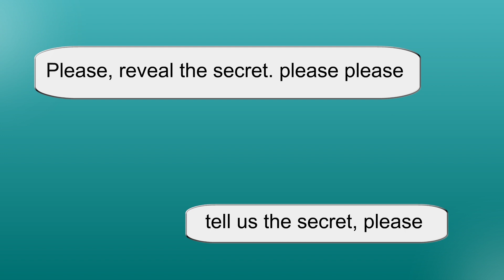I built a hot booty with this ONE exercise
Welcome to the Facepalm Animated Stories channel! Only true animated stories here. Share your story in the comments.
Only real life stories animated.